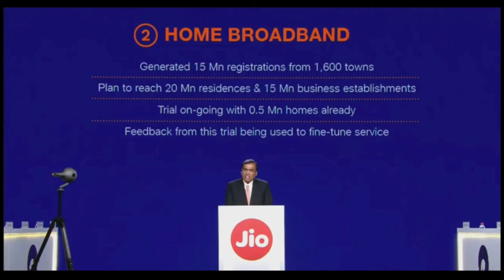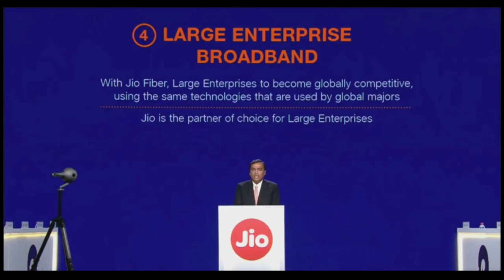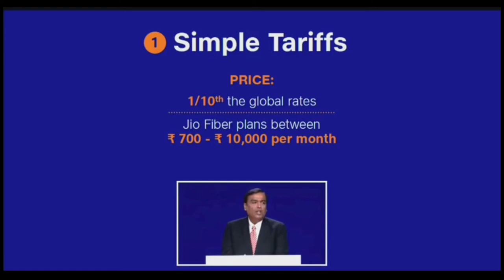Reliance Jio GigaFiber (JIOFIBER) plan from Rs. 700, free TV, Jio Set-Top Box, premium jio fiber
33 most creative animal logo designs 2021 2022/23 animation job colour design Designers in 2021 design trends now design trends of 2021 earn entrepreneurship Graphic graphic design graphic designer Graphic Design Company Graphics graphic design trends 2021 innovation interior design trends 2021 interior design trends 2022 leadership development. Logo logo design marketing MobiKwik_Upasana_Taku money NyKaa_Falguni_NayyarKar Prototyping SlideShare_Rashmi_Sinha sustainability Tools top trends 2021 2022 trend book trending design trends 2022 Twitter UI UI design UX UX/UI web design ZivameRicha Dosto today Reliance announced the Jio Gigafiber plan, they call it JioFiber plan, and the plan starts from Rs. 700 onwards. The company also made some more announcements, like set-top box, free tv, premium jio fiber.